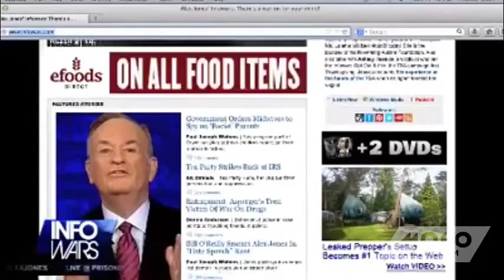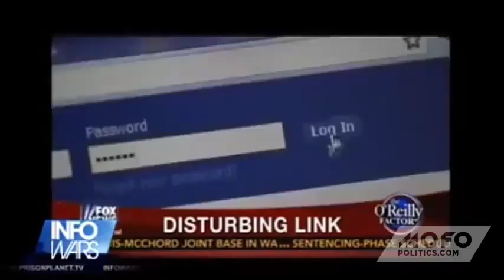Alex Jones - Bill O'Reilly Looks Like a Demonic Ferret, Scares Women Away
Whoa! Alex Jones Says: Bill O'Reilly Has Trouble Getting Women Because He Looks Like a Demonic Ferret...